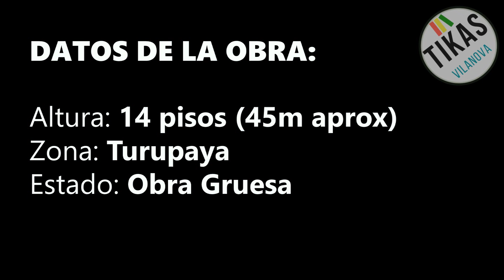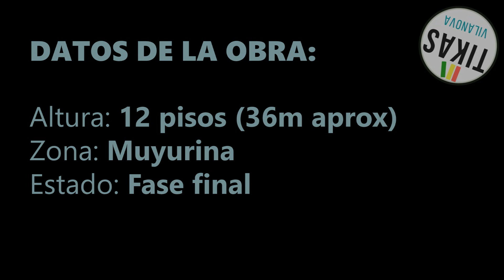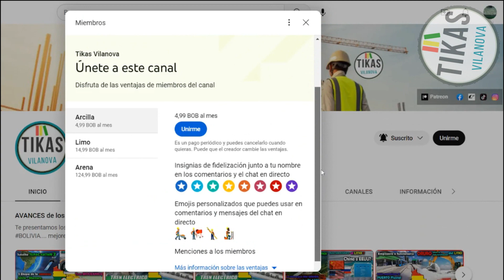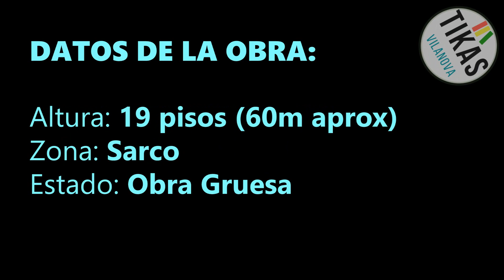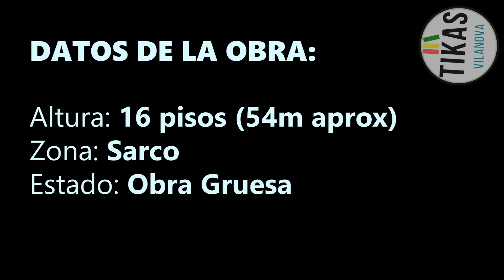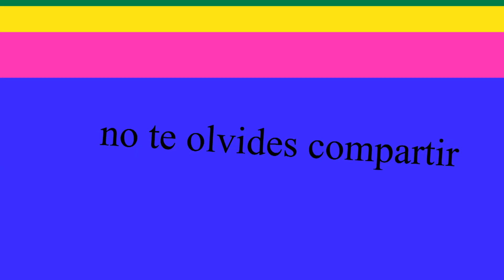☑️ La LLAJTA avanza con construcciones para su modernizacion, [ 𝐏𝐀𝐑𝐓𝐄 𝟐 ] COCHABAMBA BOLIVIA 2023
Te gusto el video? espero que si .. si deseas puedes apoyarnos

- hidrovía Ichilo - Mamoré
El coordinador general de la Unidad Técnica de Hidrovías, José Meruvia, informó que la licitación para desarrollar el estudio técnico de preinversión del tramo I de la hidrovía Ichilo-Mamoré está en el Sistema de Contrataciones Estatales (Sicoes) e invitó a las empresas legalmente constituidas a presentar propuestas.

- La Línea de Transmisión Juana Azurduy de Padilla
La Línea de Transmisión "Juana Azurduy de Padilla 132 kilovoltios" ya fue concluida en febrero y desde el próximo mes, Bolivia comenzará oficialmente la exportación de 120 Megavatios (MW) de electricidad hacia la República de Argentina.
- Litio
El 20 de enero, el Gobierno de Bolivia firmó un convenio con el consorcio chino para la instalación de dos plantas con la tecnología de Extracción Directa de Litio (EDL) en salares de Potosí y Oruro, con una inversión superior a los $us 1.083 millones.
- Planta de biodiésel II
Con el objetivo de consolidar la industrialización del país y reducir gradualmente las importaciones de diésel, Yacimientos Petrolíferos Fiscales Bolivianos (YPFB) construirá la planta de biodiésel II y derivados en El Alto, con una inversión de aproximadamente 40 millones de dólares.
- Carretera Cochabamba Beni
Los corregidores de 74 comunidades del Territorio Indígena y Parque Nacional Isiboro Sécure (Tipnis) rechazaron nuevamente la construcción de la carretera Villa Tunari – San Ignacio de Moxos. Los pobladores denunciaron que las obras del tramo III avanzan y solo faltan alrededor de 45 kilómetros para llegar al núcleo de la reserva natural.
- Industria de papa y aceites
Se proyecta la construcción de la Planta de Transformación, Acopio y Almacenamiento de la Papa, en el Distrito 14, con una inversión de 163 millones, que beneficiará a 80.000 productores dedicados a la siembra y cosecha del tubérculo. La nueva industria producirá papa prefrita congelada, puré, hojuelas y almidón a base de papa.
- Dos nuevos distribuidores en la Perú y en el avión
El área de Planificación de la Alcaldía de Cochabamba confirmó que se construirán dos nuevos distribuidores vehiculares en las avenidas Perú y Blanco Galindo y en la 6 de agosto y Fuerza Aérea o rotonda del avión.
- La Planta de Cemento Potosí
La Planta de Cemento Potosí, a cargo de la Empresa Pública Productiva Cementos de Bolivia (Ecebol), tendrá una capacidad productiva de 1,3 millones de toneladas de cemento de calidad IP-30 y cerca de un millón de IP-40.
- Segundo satélite boliviano
La Agencia Boliviana Espacial (ABE) cerró el 2022 con una facturación de $us 30 millones por los servicios del satélite Túpac Katari (TKSAT-1) y proyecta para el año 2028 un segundo satélite con $us 150 millones de inversión.
- Tren Bioceánico
El Gobierno invertirá Bs 18 millones en los estudios de diseño técnico de preinversión de las vías férreas Bulo Bulo-Ivirgarzama-Puerto Villarroel, tramo I, e Ivirgarzama-Villa Tunari, tramo II, que forman parte del Corredor Bioceánico Ferroviario.
- Tren Metropolitano
Tras participar durante tres años en foros y reuniones de socialización de nueve trazos de la línea amarilla del tren, los vecinos de varios barrios ratificaron que no permitirán que el proyecto ingrese al río Rocha en la ciudad de Cochabamba. Entre las observaciones para rechazar el proyecto están la afectación a áreas verdes, árboles e infraestructura vial consolidada.
- Planta Siderúrgica del Mutún
La construcción de la Planta Siderúrgica del Mutún, en la localidad de Puerto Suárez del departamento de Santa Cruz, tiene casi 70% de avance a la fecha, por lo que se prevé concluir su edificación a finales de este año. La ESM destaca que esta nueva mega obra operará con jóvenes profesionales bolivianos, quienes se capacitarán en el país y China.